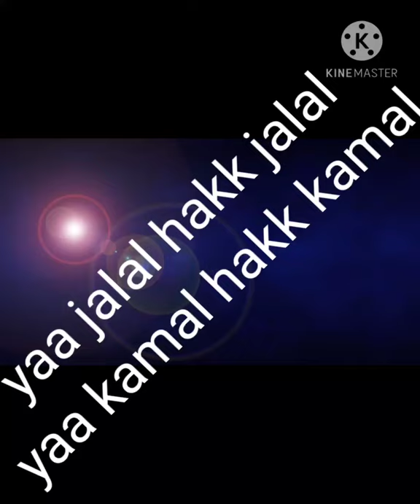jalaluddin surkh posh bukhari kamaluddin surkh posh bukhari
Hajrat jamalshah pir

urfe

Hajrat jalaluddin mir surkh posh saniye haidare karar ser shah bukhari  soharvardi all kadri  kuddsh shirrhul ajim.

kamalshah pir bukhari

urfe

Hajrat khavaja kamaluddin mir surkh posh saniye haidare karar ser shah bukhari  soharvardi all kadri  kuddsh shirrhul ajim.
kamalshah pir bukhari

pir vadla sosaiti
kharvani pol wadhavan
surendranagar
gujarat
જલાલદ્દીન સુર્ખ પોશ બુખારી
india